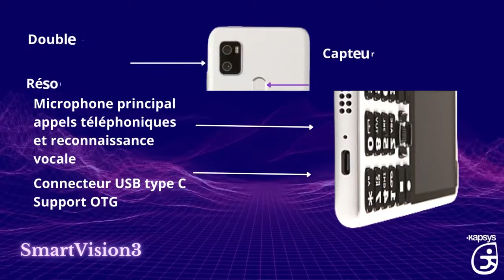Kapsys SmartVision3 : SmartPhone Android 11 Taillé pour les personnes aveugles et malvoyantes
Android devient de plus en plus accessible aux personnes aveugles et malvoyants avec ce tout nouveau téléphone,. Kapsys SmartVision3 : SmartPhone Android 11 Taillé pour les personnes aveugles et malvoyantes un smartphone spécialement dédié équipé de Android 11.